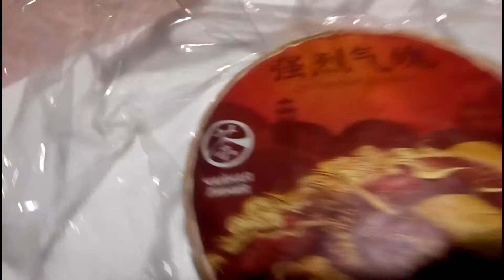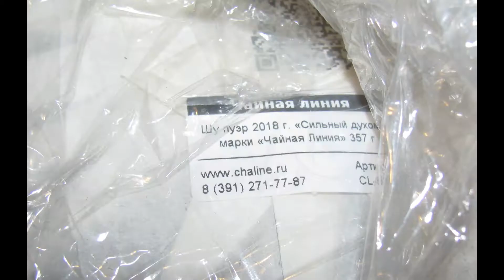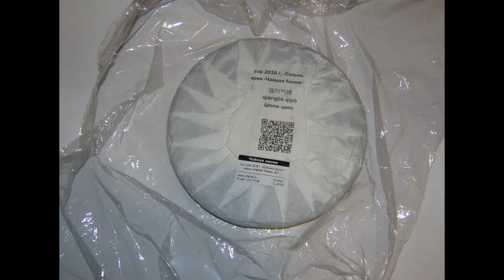Распаковка + честный обзор. Чай шу-пуэр "Сильный духом", 2018 год.